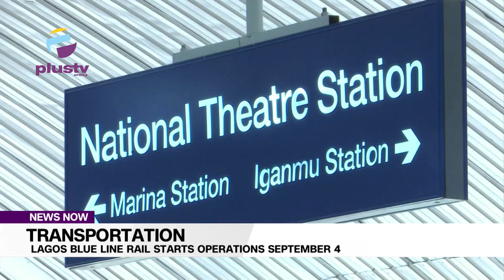Transportation: Lagos Blue Line Rail Starts Operations September 4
The Lagos State Government has announced that the Blue Line Rail will start commercial operations on Monday, September 4, 2023.